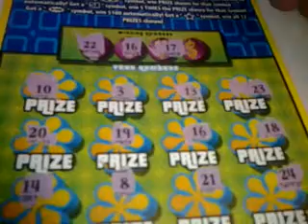Florida lottery scratchoff #739